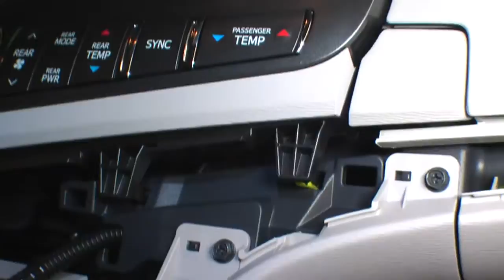Alpine PKG-RSE3DVD in 2014 Toyota Sienna overhead video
Installing and wiring a Alpine PKG-RSE3DVD overhead video unit in a 2014 Toyota Sienna.